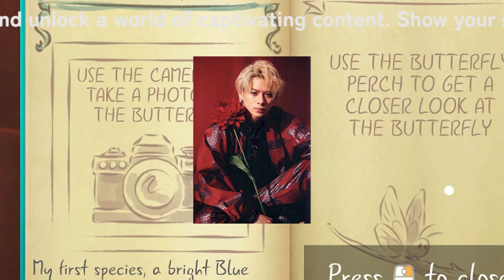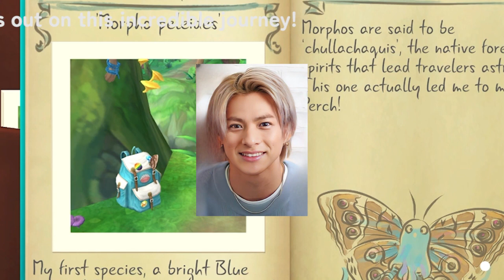【平野紫耀】平野紫耀、ジャニーズの新しい頼みの綱？メディアの注目を浴びる理由" - テレビ界が必死に彼を起用しようとする舞台裏。